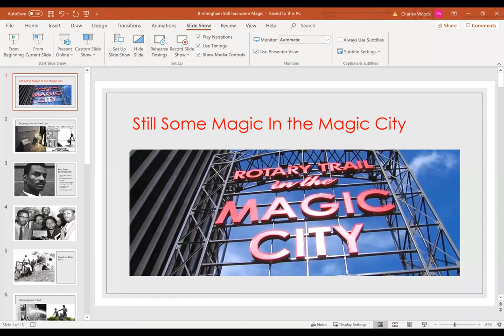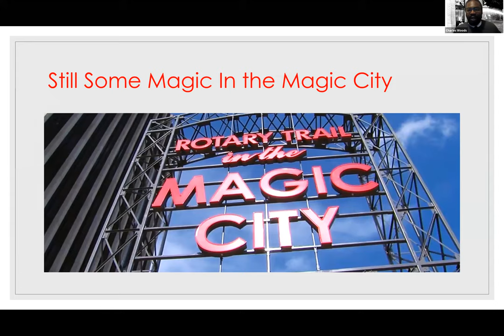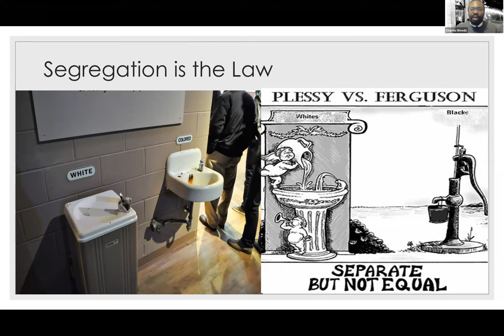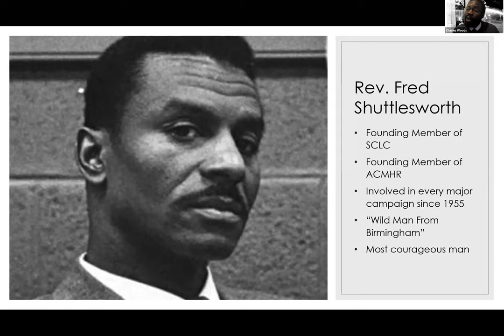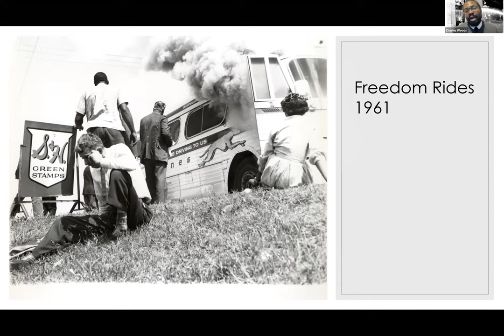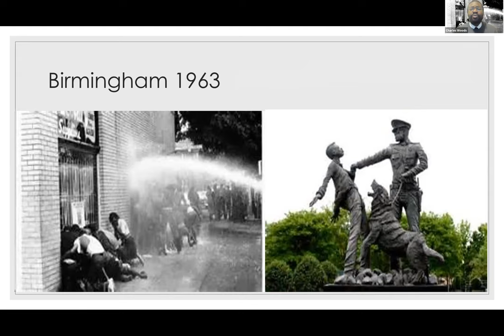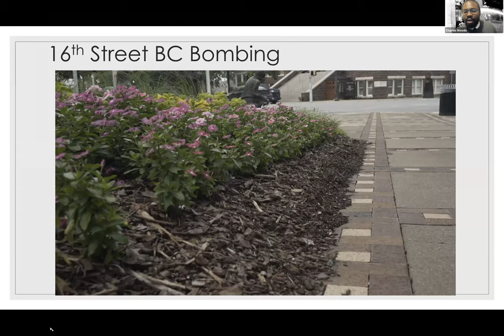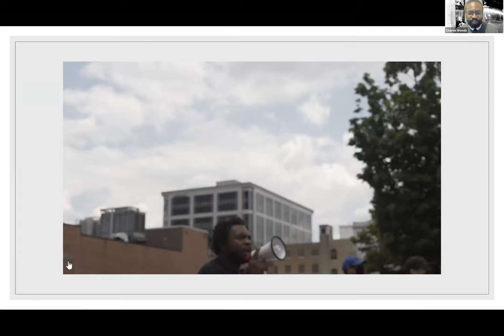Birmingham 101: Blazing Through Birmingham's Past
Did you miss the second event in our NEW Magic City Adventures series? The Birmingham 101 Panel was a three-part event centered around informing students of historical events that occurred in Birmingham during the Civil Rights Movement and how those social issues are still prevalent among minority communities today.